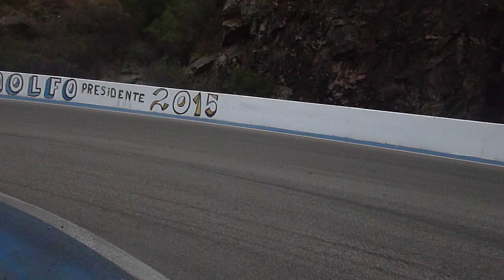Potrero Funes Autódromo